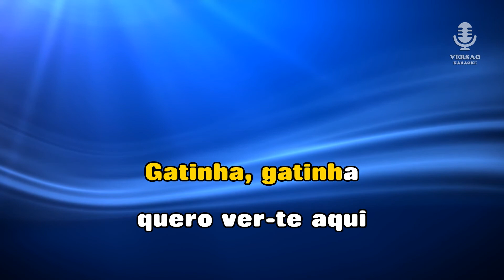♫ Demo - Karaoke - NA DANÇA DA MOTINHA - Delfim Jr. & Ympério Show